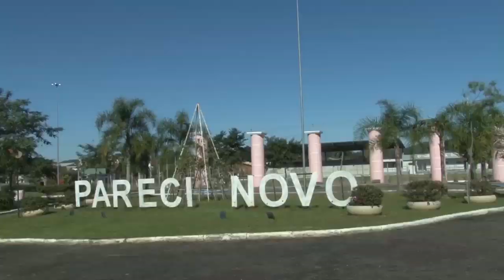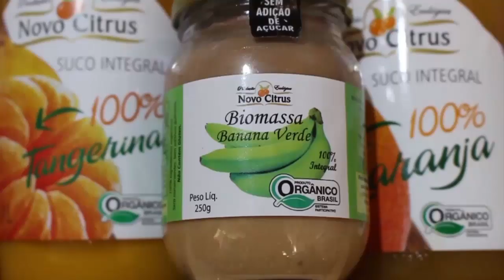Casal deixa cidade e produz bergamota que leva o nome do município - Rio Grande Rural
O Vale do Caí é o maior produtor de bergamota do Estado. As variedades Caí e Montenegrina são as mais tradicionais. Em Pareci Novo, a variedade que leva o nome da cidade está ganhando espaço e conquistando os produtores. Nós fomos até o município, conhecer a produção de citrus e a agroindústria de um casal que deixou a vida na cidade para viver no campo. (Ellen Bonow/Wesley Andriel/Paulo Carneiro)